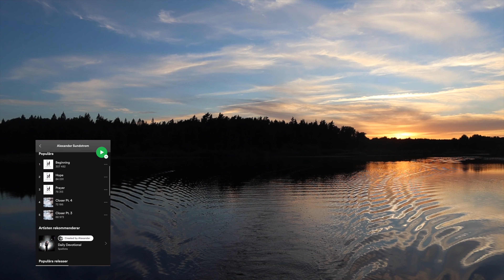Still - Calming Piano music - Beautiful Swedish 🇸🇪 summer skies and nature - Beautiful sunsets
I don't really know where to begin with this one, this video has been an ongoing project for me this summer. I've spent it down in the south of Sweden, in Småland. An idea formed, that I wanted to capture the beautiful skies, and add music to it, I wanted to make something beautiful that can capture the wonderful feeling of Gods wonderful creation. I really feel that there is something with this video that touch me on a deeper level, and I really hope that you'll like it! 🙏❤️

Personally, for me, there is something special with skies and sunsets, and I guess that I'm not the only one. There is such a calming feeling, like something is speaking to you on a deeper level. I believe that it's something that God has put there.
Psa 19:1 says that "The heavens declare the glory of God; the skies proclaim the work of his hands." (NIV)

Use Distrokid to get your music at digital stores.